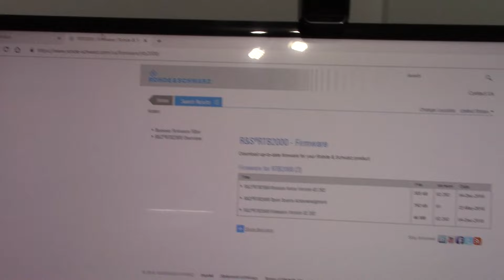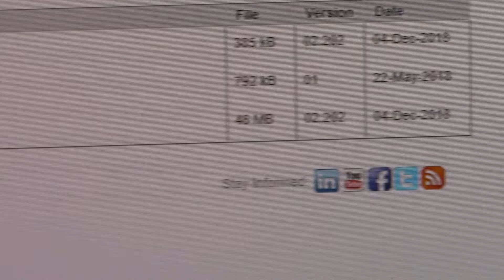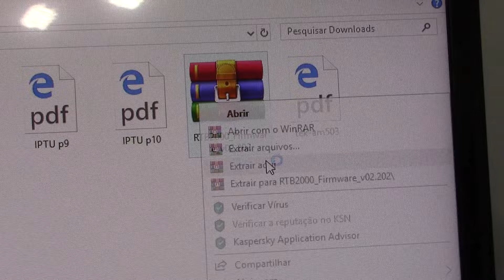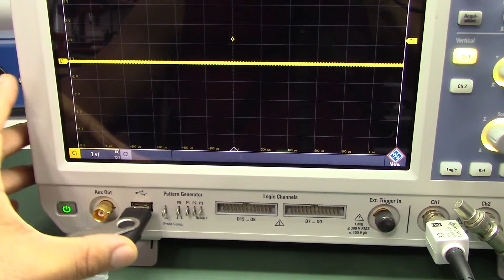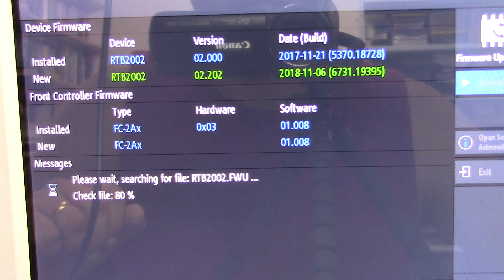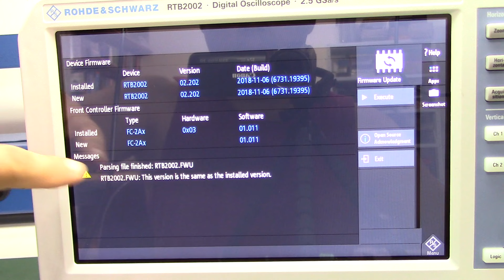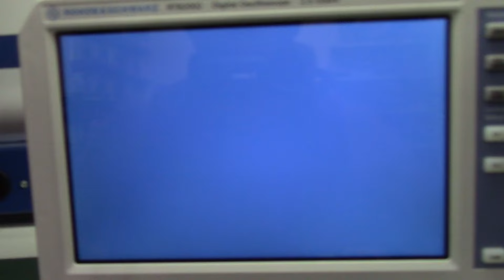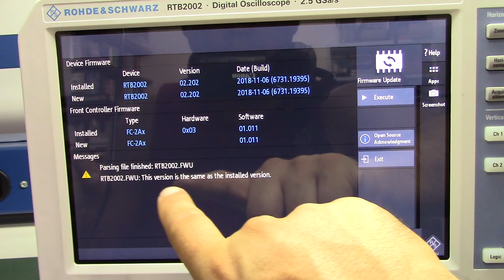Osciloscópio RTB2002. Atualização de Firmware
Neste vídeo mostro passo a passo como atualizar o firmware do osciloscópio da Rohde Schwartz RTB2002.

Quer aprender a programar microcontrolador STM32F1 Cortex M3? Tenho um curso excelente abaixo
Curso de Microcontrolador STM32F1 Cortex M3

Quer aprender a programar microcontrolador AVR? Tenho um curso excelente abaixo
Curso de Microcontrolador AVR 8 bits